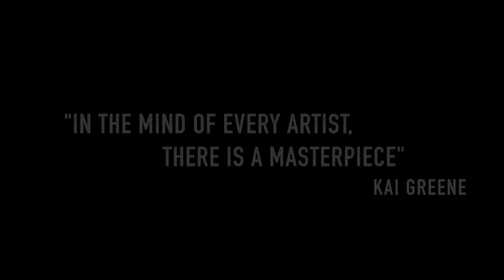KAI GREENE - I HAVE A VISION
Music: "Get out of Your Comfort Zone (Epic Cinematic Music)" by Fearless Motivation.
DOWNLOAD or STREAM the track NOW: iTunes, Spotify, Google Play, Amazon MP3, RHAPSODY or APPLE MUSIC